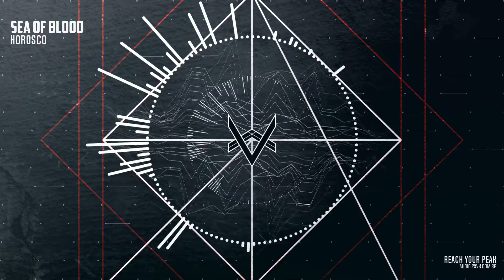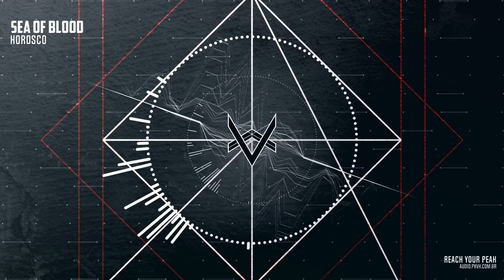Horosco - Sea of Blood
"Sea of Blood" made by Horosco, published on PXVK AUDIO.